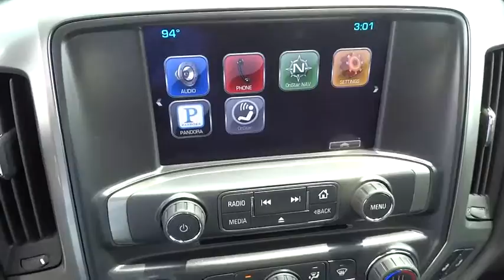2014 Chevrolet Silverado 1500 Corpus Christi, Portland, Alice, Kingsville, Victoria, TX EG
2014 Chevrolet Silverado 1500 LT - Stock#: EG495125 - VIN#: 3GCUKREC7EG495125

 2118 S Padre Island Dr